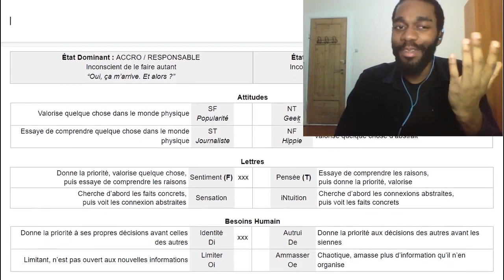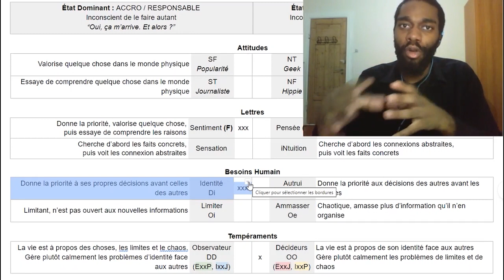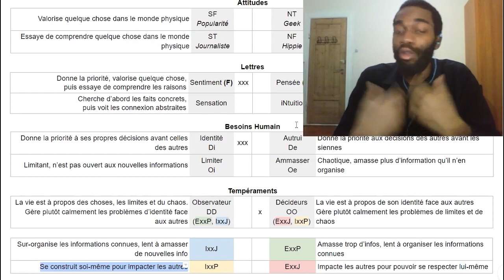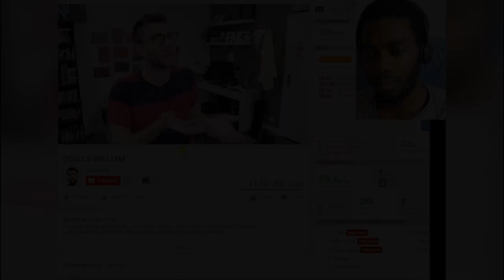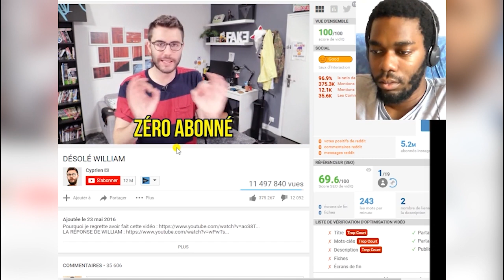Fi & Ti : Ne bougent pas pour les gens (MBTI Efficace)